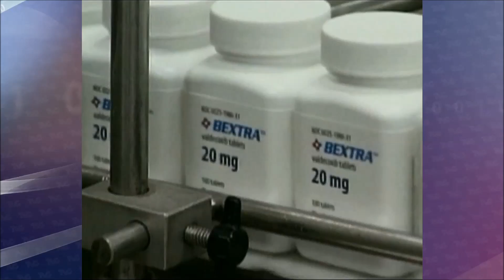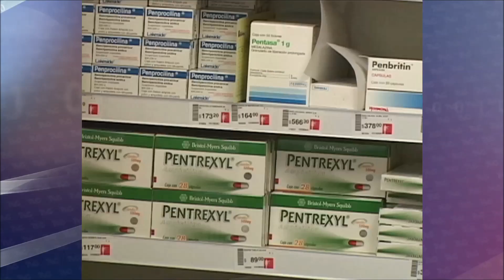Aumentará precio de medicinas 35% por incremento del dólar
Así lo dio a conocer la representación nacional de empresarios de farmacias.